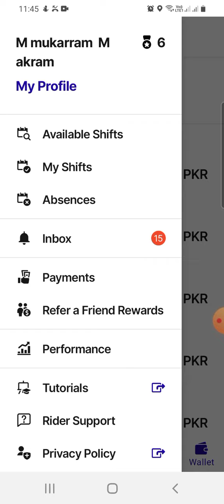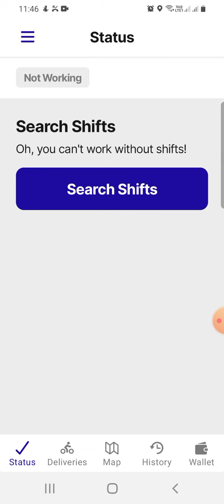Foodpanda How to check how much money you have earned and how much you owe on Food Panda Rider app